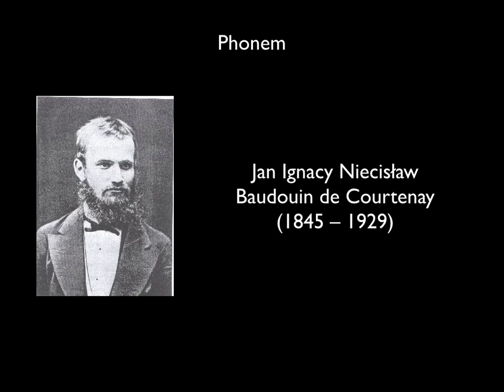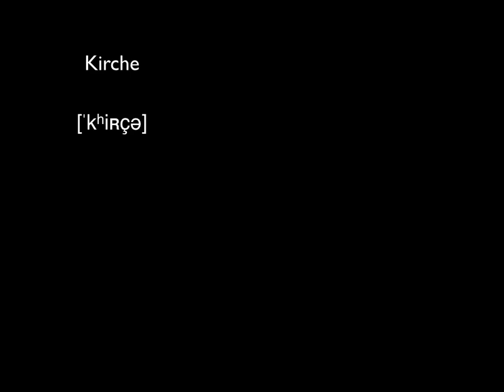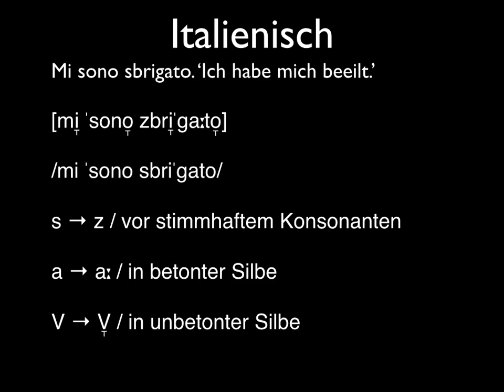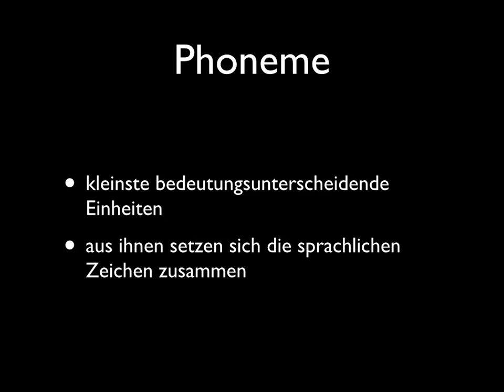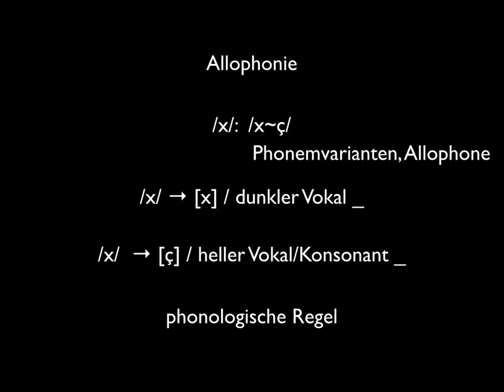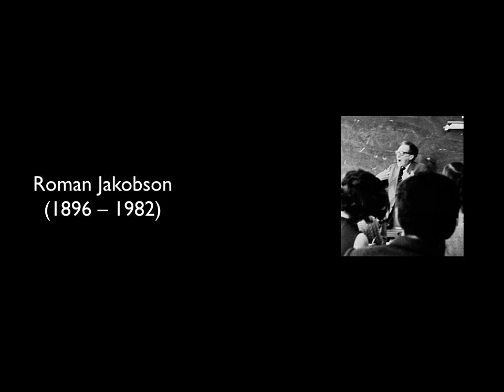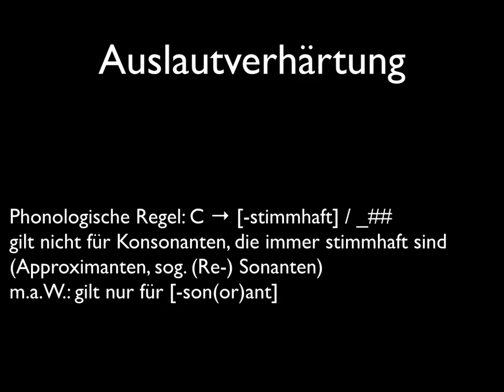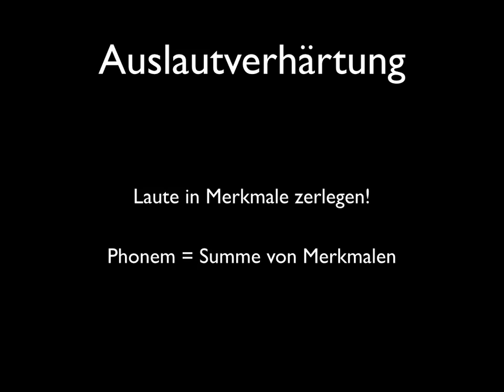Phonetik und Phonologie der romanischen Sprachen: Von d...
In dieser Vorlesung zur Phonetik und Phonologie der romanischen Sprachen geht es um den Unterschied von Phonetik und Phonologie. Neben Phonem und Allophon werden das Archiphonem und das Morphophonem vorgestellt. Auch das Konzept der phonologischen Regel wird vorgestellt, mit der sich die konkrete Realisierung eines Phonems ableiten lässt.